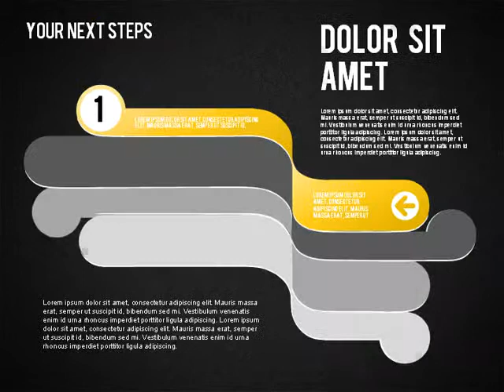Stages Workflow Concept for PowerPoint by PoweredTemplate.com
Stages Workflow Concept for PowerPoint presentations
Download creative, pre-made, and complete editable diagrams, charts, shapes, and icons